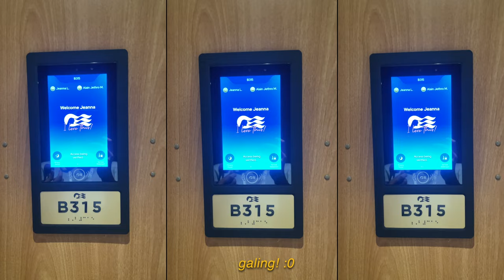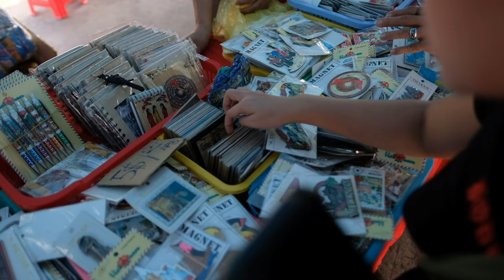welcoming 2024 at sea | Diamond Princess